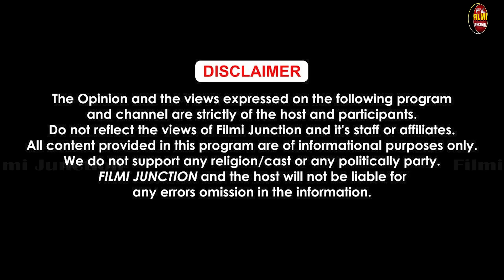ਹੁਣ ਤੱਕ ਮਹਿਤਾਬ ਵਿਰਕ ਦੇ ਕਿੰਨੇ PROPOSAL ਹੋਏ ACCEPT, ਸੁਣੋ ਫਿਲਮ ਰਿਲੀਜ਼ ਮੌਕੇ ਅਦਾਕਾਰ ਦਾ ਜਵਾਬ...